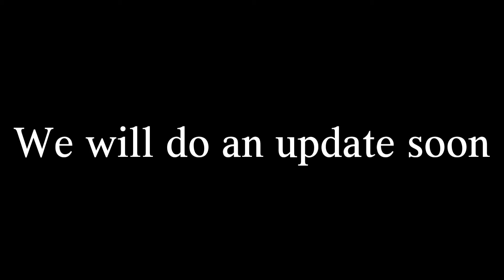Jake's Having Health Problems